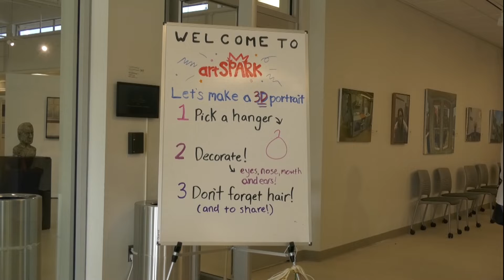ArtSPARK - TROY TrojanVision News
The International Arts Center was filled with inspired artists on Saturday morning; however, they were a little younger than the artists who normally have their work displayed in the center. Belle Johnson shows us why.